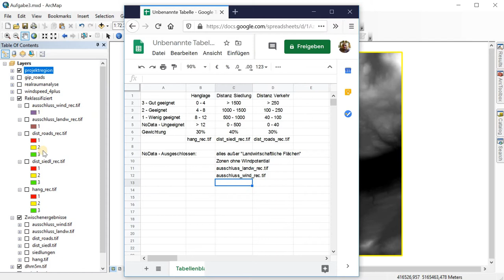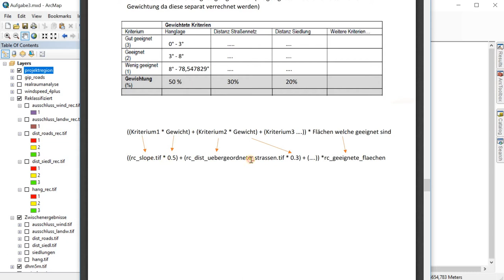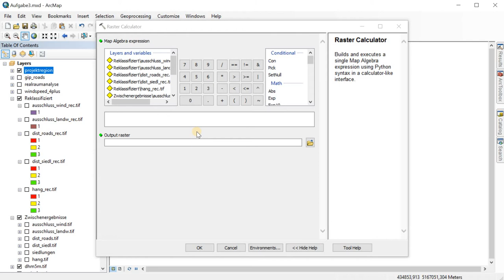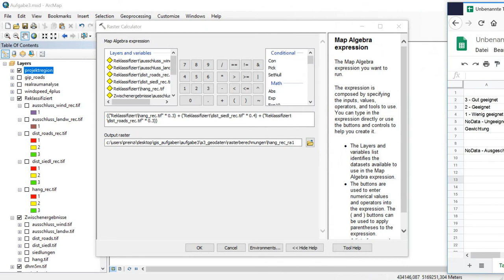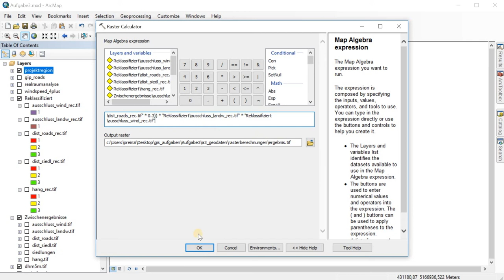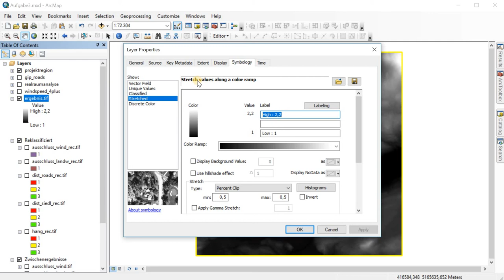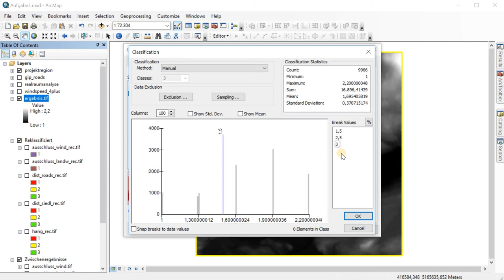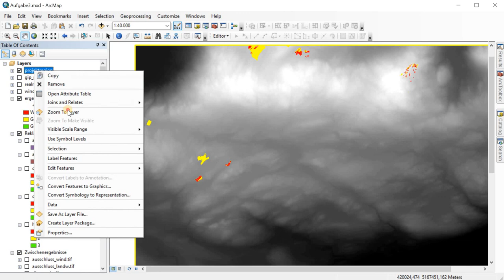BOKU GIS Infos: Nutzwertanalyse [Teil 7] Raster calculator, Endergebnis